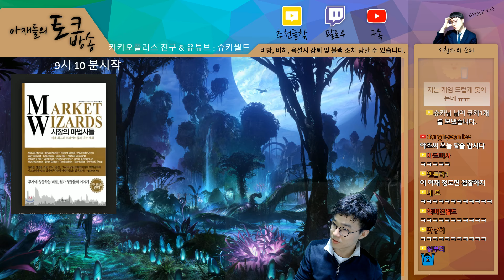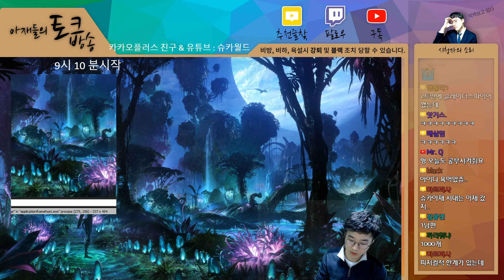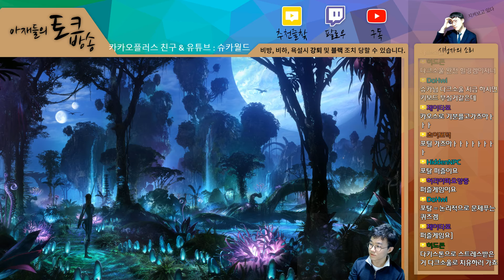[슈카월드] (1) Slay the spire~ 하스스톤 류의 카드 대전?